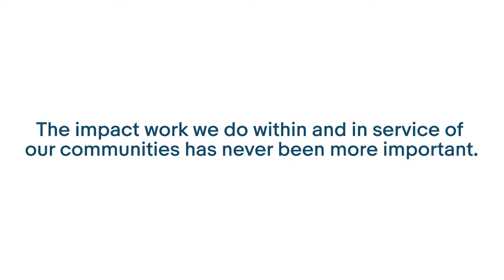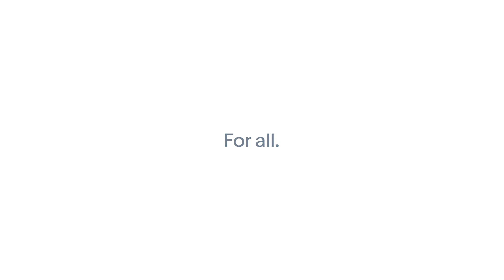eBay Impact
Empowering people and creating economic opportunity for all.